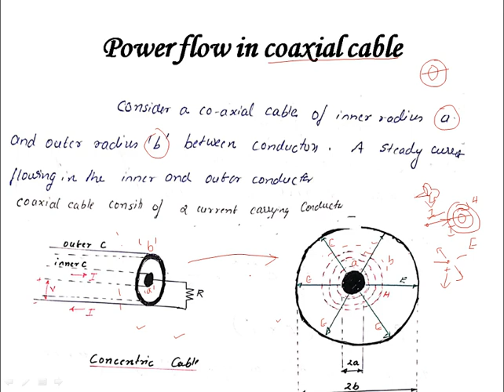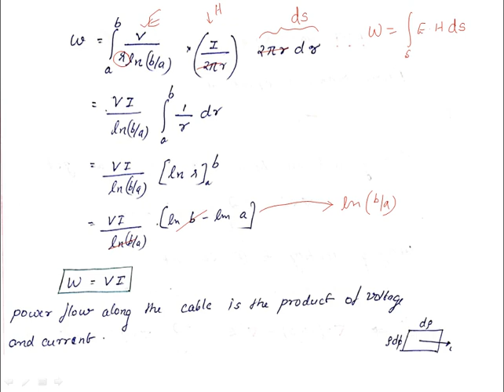5.4 Power flow in coaxial cable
5.4 Power flow in coaxial cable